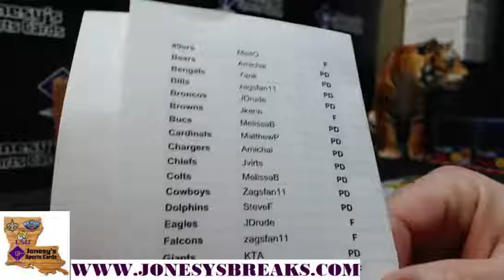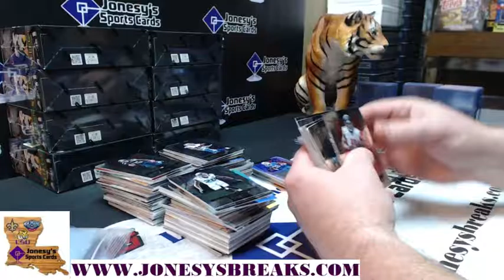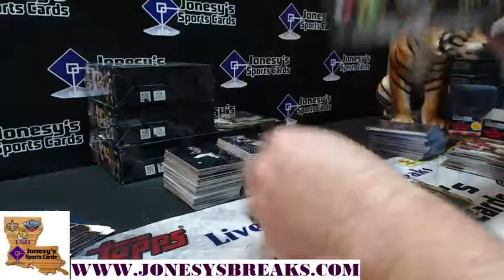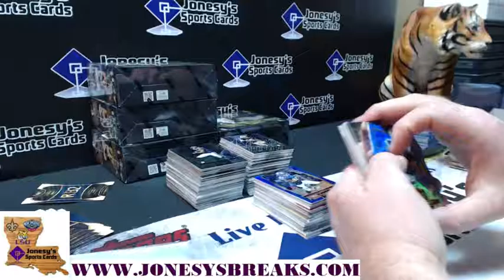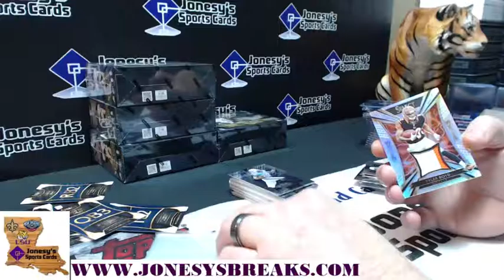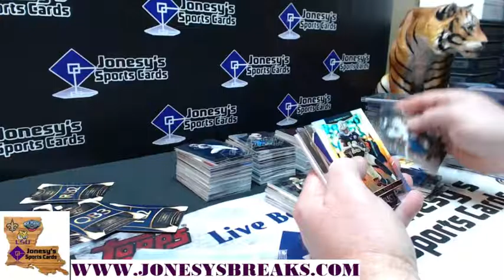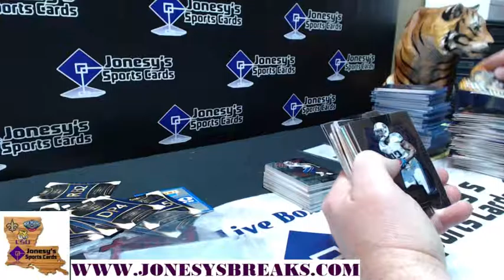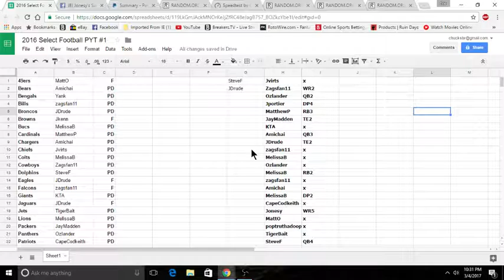2016 Select FB PYT 1 Full Break 3/4/17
Thank you to everyone who got in the Breaks.

We strive to provide great service and affordable breaks